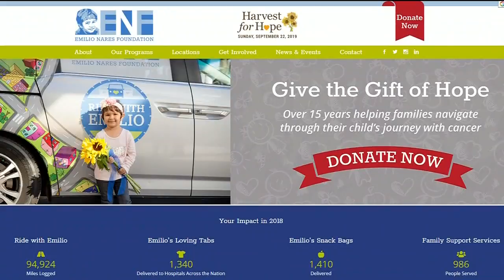Harvest for Hope raises money to help children with cancer